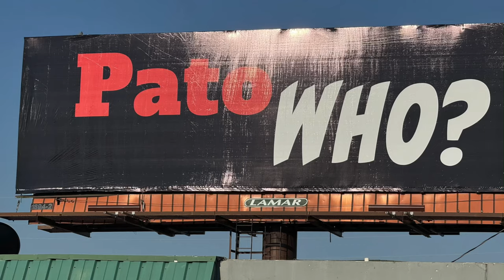Justin Allgaier Re-Signs With JR Motorsports | Pato O'Ward Is VERY Popular | FOX NASCAR Woes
Justin Allgaier Re-Signs With JR Motorsports | Pato O'Ward Is VERY Popular | FOX NASCAR Woes Continue